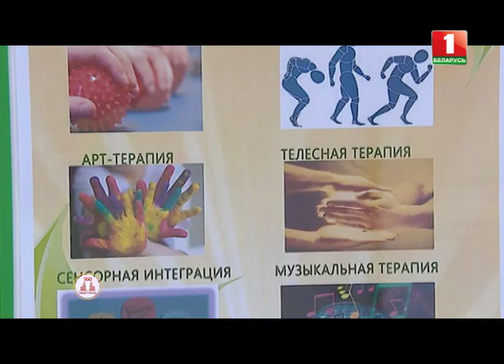Какие подарки получил Минск к своему юбилею? ТВОЙ ГОРОД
Новые детские сады, бассейн, воркаут-площадка — в подарочном антураже! К своему 950-летию столица стала богаче еще на несколько полезных объектов.

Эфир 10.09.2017